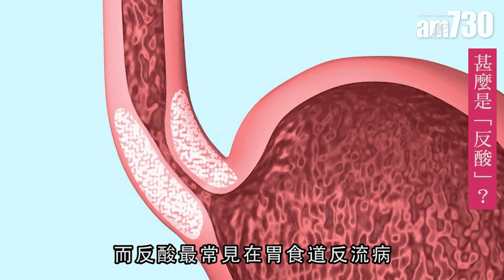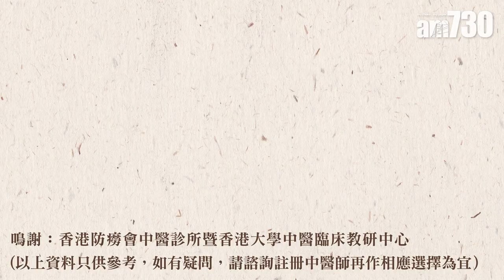【醫Sick醫識】治療反酸 食藥調養同樣重要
隨著現代人生活節奏急速、糧食供應充裕，愈來愈多人出現反酸的情況；而反酸最常見在胃食道反流病、慢性胃炎、功能性消化不良、胃潰瘍等消化疾病。在中醫角度，如果患者胃中酸水上泛，會稱之為「吐酸」，一般而言，本病分為熱證及寒證兩類。

bmgproductionmusic